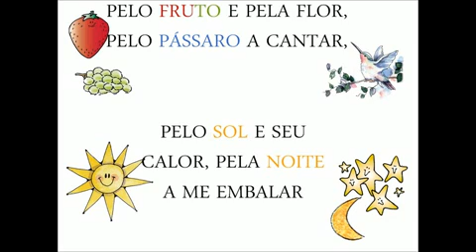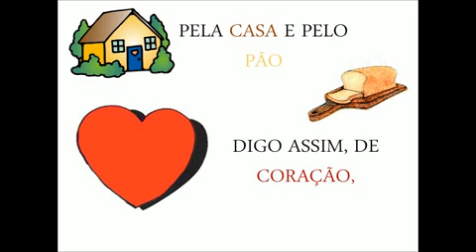Um Pequeno Como Eu | Música da Primária SUD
Música da Primária de A Igreja de Jesus Cristo dos Santos dos Últimos Dias

Author: Mary M. Dodge
Composer: W. K. Bassford

This song text has been indexed at SingPraises.net in the following languages:

Albanian: A Mundet një F’mi’ si Un’?
Bulgarian: Може ли малко дете?
Cebuano: Makahimo Ba ang Batang Sama Nako?
Chinese (Simplified): 像我这样的小孩
Chinese (Traditional): 像我這樣的小孩
Chinese Pinyin (Romanized Mandarin): Xiàng wǒ zhèyàng di xiǎohái
Croatian: Hvala ti, Oče
Czech: Jak jen někdo jako já?
Danish: Kan et lille barn som jeg
Dutch: Kunnen kind’ren zoals wij?
English: Can a Little Child like Me?
Estonian: Mina, väike laps, kuis saan?
Fijian: Meu Rawata Rawa Li?
Finnish: Kuinka voisi lapsonen
French: Petit enfant que je suis
German: Kann ich schon als kleines Kind
Hungarian: Amíg kicsi vagyok
Icelandic: Geta börnin beðið rétt?
Indonesian: Dapatkah Anak Kecil?
Italian: Un bambino come me
Japanese: わたしのような小さな子でも
Kekchi: Ma naru naq kaʼchʼinin?
Khmer (Cambodian): តើ​កុមារ​តូច​ដូច​ខ្ញុំ?
Korean: 나와 같은 어린이
Latvian: Pateicos, Tēvs!
Lithuanian: Kaip vaikelis toks kaip aš?
Mongolian: Над шиг ийм бяцхан хүүхэд
Norwegian: Kan vel jeg som liten er
Polish: Czy tak mały szkrab jak ja?
Portuguese: Um Pequeno Como Eu
Romanian: Un copilaş, ca mine, să mulţumească ştie?
Russian: Может ли дитя, как я?
Samoan: E Mafai e se Tamaititi Pei o A‘u?
Spanish: ¿Puede un niño como yo?
Swedish: Kan väl jag som liten är
Tagalog: Kaya ba ng Tulad ko?
Thai: เด็กเล็กๆ อย่างตัวฉันนี้ทำได้ไหม
Tongan: ʻE Hangē Nai ha Taha ko Aú?
Ukrainian: Чим віддячить Богові?